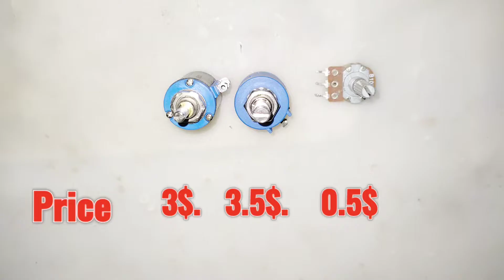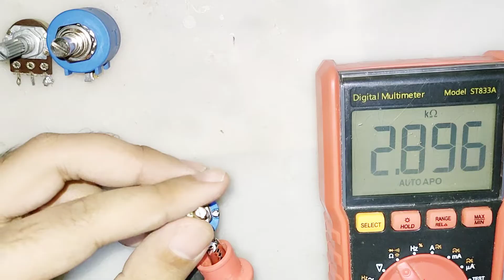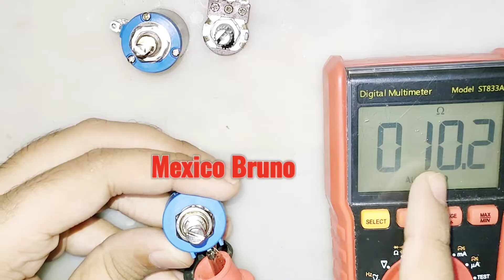Potentiometer comparison | Variable resistor cheap vs expensive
Hi friends in this video i  compair 3 different Potentiometers . multiple turn potentiometers are high Precision potentiometers are designed for control applications where accuracy and high-reliability is important. These devices are available in conductive plastic, wirewound or element types, and in various sizes. I'm comparing 3 kinds of Potentiometer

BOCHEN (China) (3$)
MEXICAN BRUNO (MEXICO) (3.5$)
unknown Brand ( China) (0.5$)
potentiometers

multiple type of Potentiometers
Common potentiometer values (multiples)
By far the most used value for potentiometers is 10 kΩ, but other very common values are 1 kΩ, 5 kΩ and 100 kΩ.
Dual-gang pot: Two potentiometer combined on the same shaft, enabling the parallel ...
Concentric pot: Dual potmeter, where the two potentiometers are individually adjusted ...
Multi-turn pot: Multiple rotations (mostly 5, 10 or 20), for increased precision.